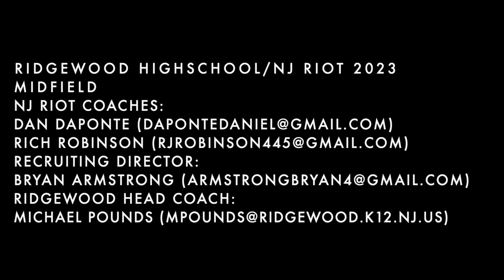Dewey Phillips Summer 2020 Lacrosse edit (Nj Riot, Ridgewood Highschool)